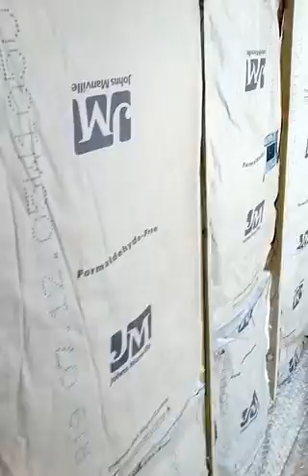Food Trailer - Custom Design 2